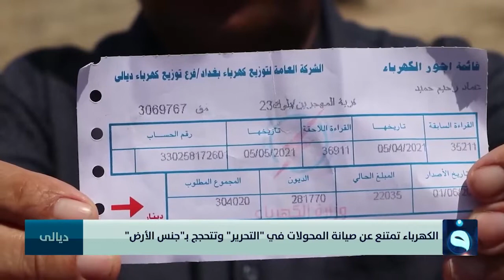الكهرباء تمتنع عن صيانة المحولات في "التحرير" وتتحجج بـ"جنس الأرض" | تقرير: عمر العبيدي